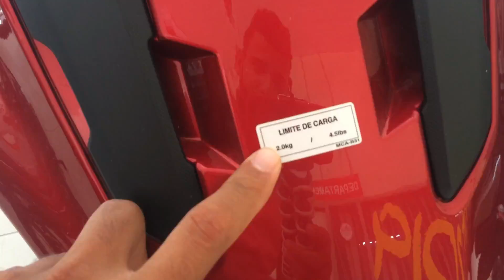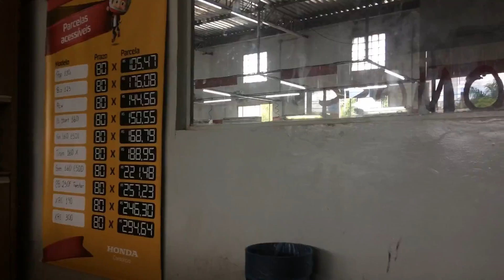FIZ REVISÃO NA POP 110I 36.000km GASTEI R$ 490,00 REAIS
Iae brothers tudo bem com vocês, aqui quem ta falando é Geferson M. Sales com mais um vídeo, fui na Honda ver o barulho estranho que tava na Pop 110i, e aproveitei e fiz a revisão, mano deu carinho hahahah bom que não foi mais caro.

► Softwares que uso:
* photoscape
* Filmora